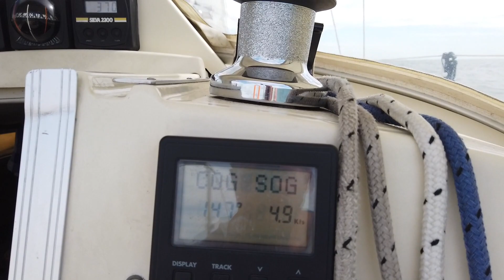Part 13: Faro - Marbella: The Strait of Gibraltar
This episode covers the single handed sailing through the Strait of Gibraltar starting in Faro, Portugal to Marbella, Spain. I give a little bit of a background about the passage through the strait and catch my first fish ever on this 250 mile trip.